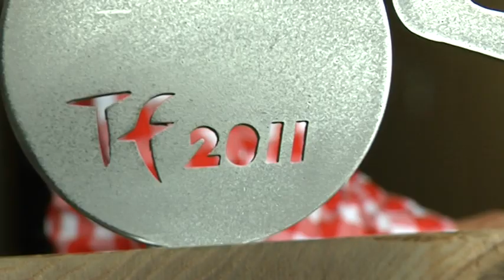AVS Kiosk Jean-Marie Waelkens, de Tourtafelbouwer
Jean-Marie Waelkens uit Deinze bouwde ook dit jaar weer de Tourtafel voor Sporza. De tafel werd verkocht ten voordele van Make-a-Wish en bracht een heel mooie som op!